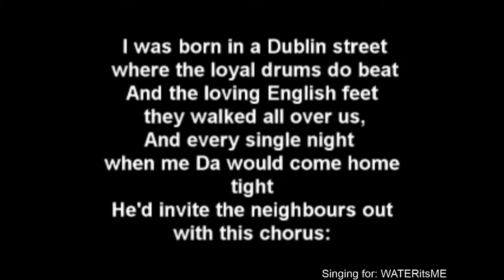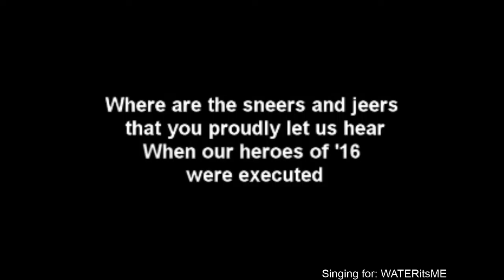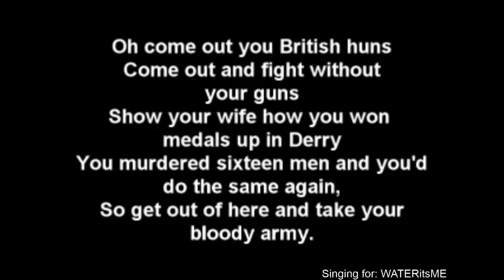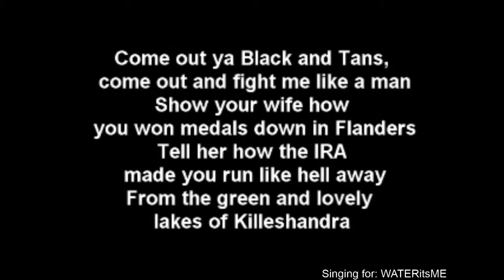Come Out Ye Black and Tans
Because of a $10 donation from WATERitsME, I had to sing "Come Out Ye Black and Tans", an Irish rebel song.